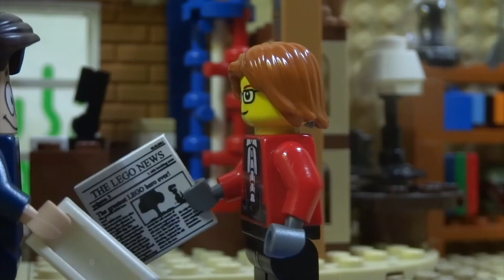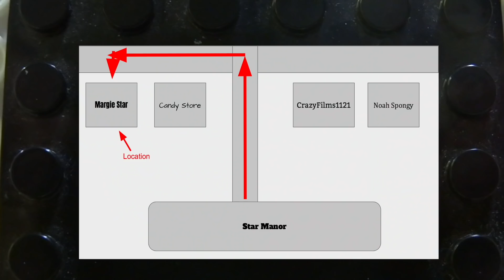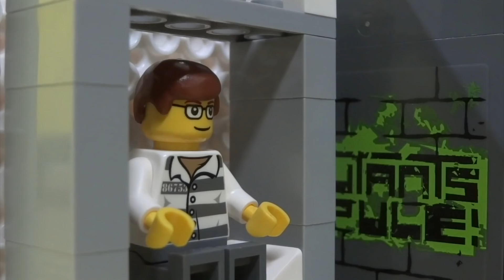Lego Spongebob Episode 52 Patrick Man: "Patrick Man Vs The Spiteful Six"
Taking place right after Patrick Man The Movie 2, Patrick Man faces a new villain team known as The Spiteful Six.
Also make sure you stick around for two post-credits scenes (Well technically only one is after the credits.

IN CASE you're new to my channel, Patrick Man in a superhero series that takes place inside The Lego Sponge bob Series through comic books written by Patrick.

Matea- Madelane

What I use:
Camera: Sony Cyber-shot DSC-HX20V
Program: Imovie/Final Cut Pro
Special Effects: Footage crate (Usually)